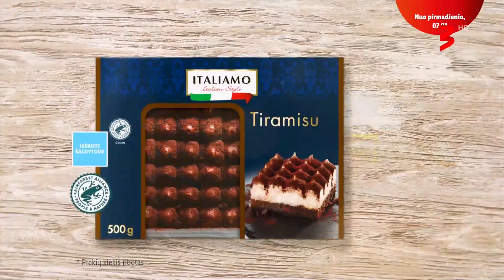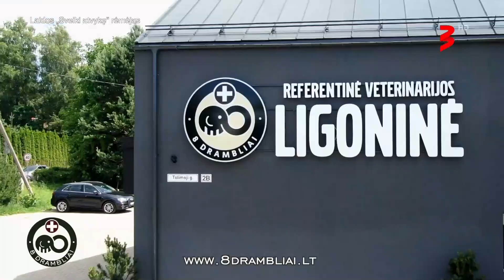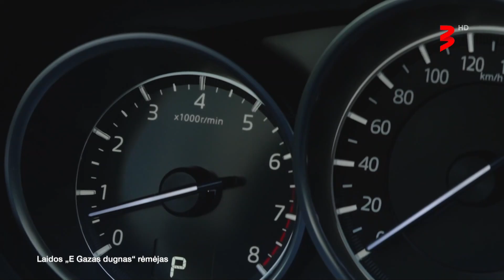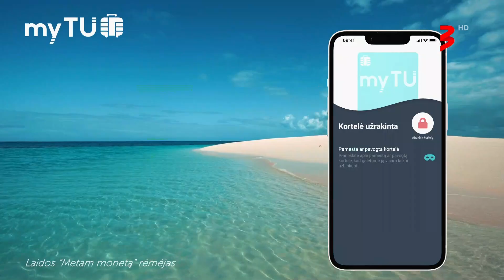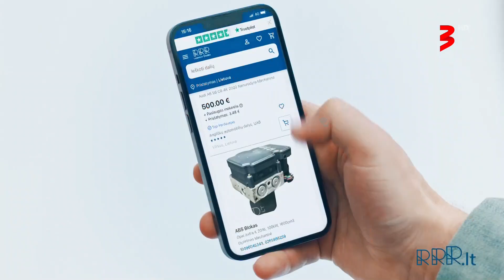TV3 HD (Lithuania) - Continuity (July 3, 2024)